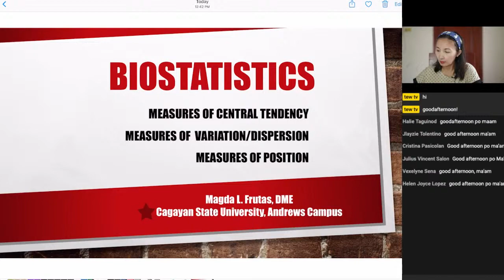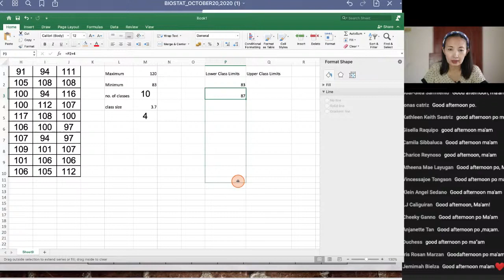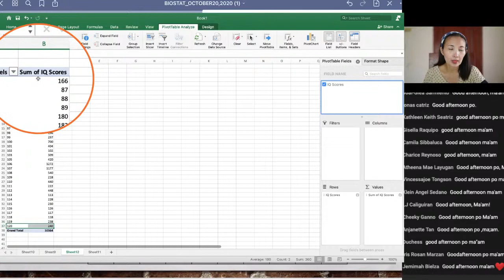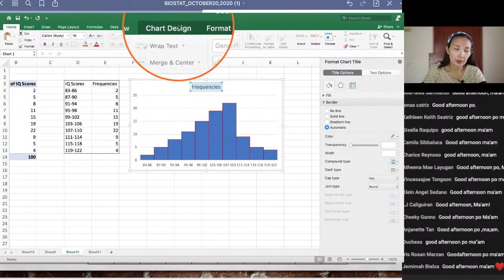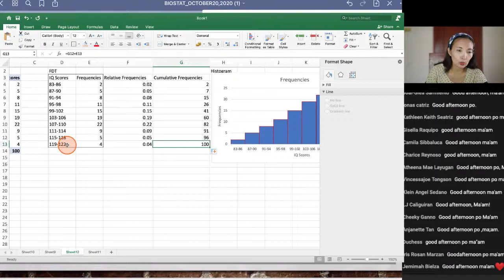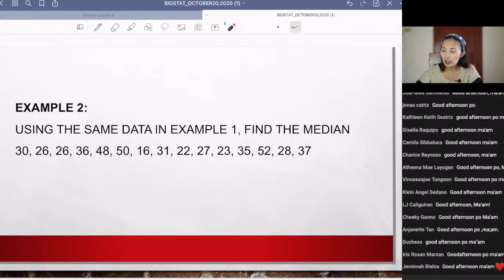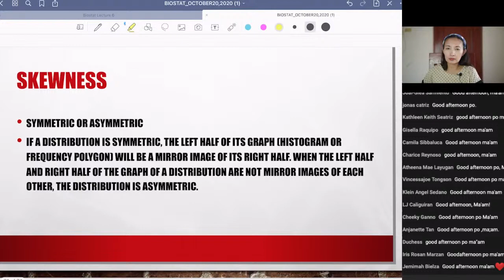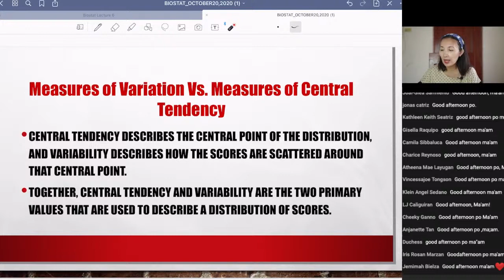BioStat Lecture 6: Measures of Central Tendency, Variation/Dispersion, Position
Measures of Variation/Dispersion
Measures of Position